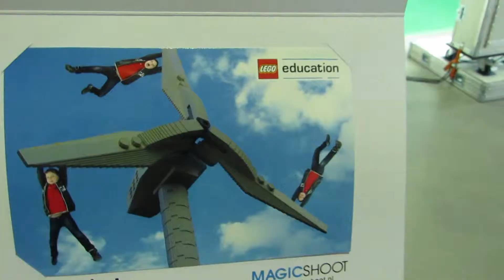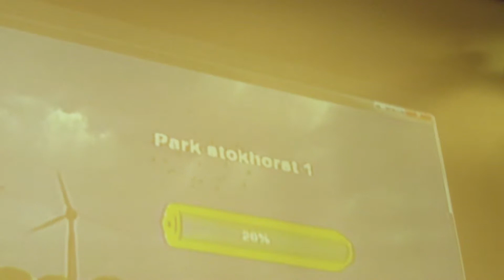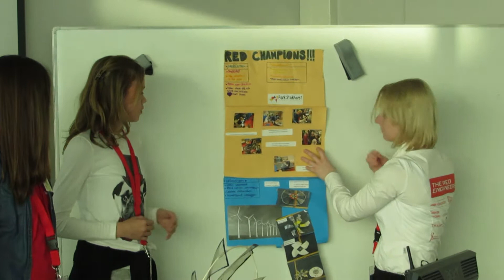De finale van de Red Engineers Challenge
Verslag van de deelname van obs 'Park Stokhorst' aan de finaledag van de Red Engineers Challenge in de Universiteit Twente op 22 november 2014.